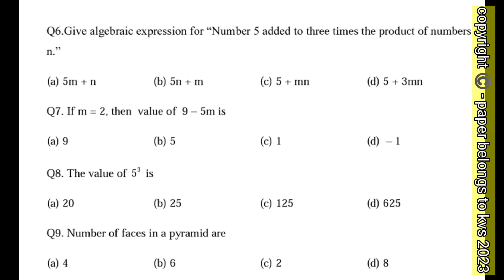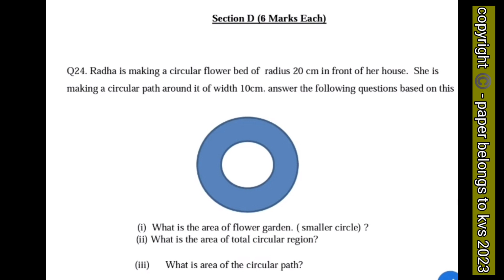Class 7 Maths Final Exam Question paper (2022 - 2023)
Class 7 Maths Annual Exam Question Paper (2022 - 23)
Class 7 Maths Final exam Question Paper of (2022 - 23 )
CLASS 7 Maths Final exam paper 2023
CLass 7 Maths Question paper 2023
CLASS 7 Maths Exam Paper 2023